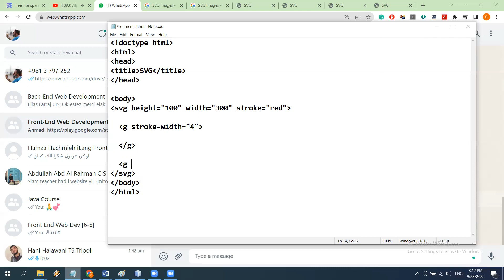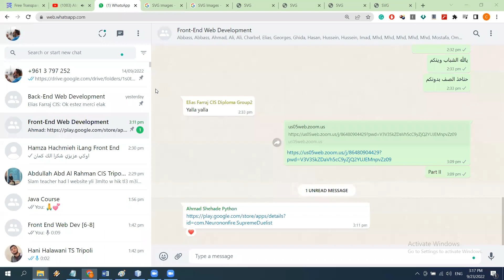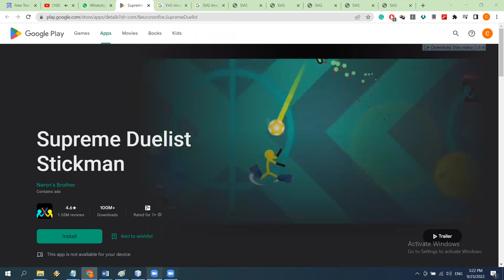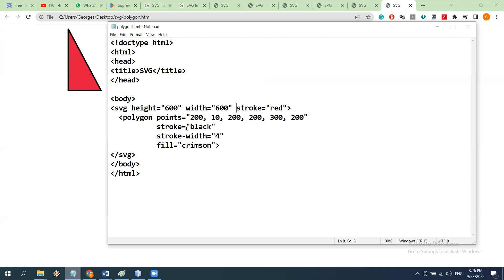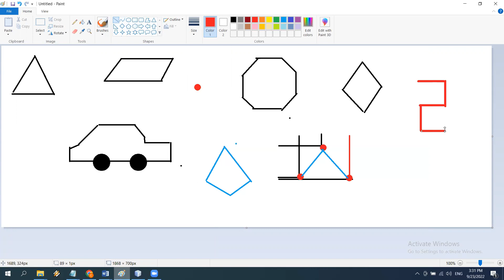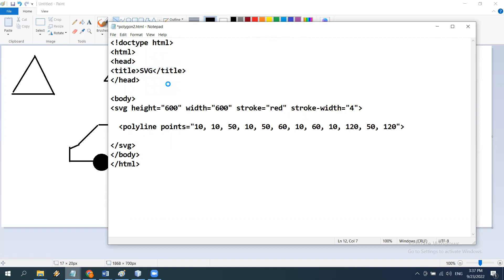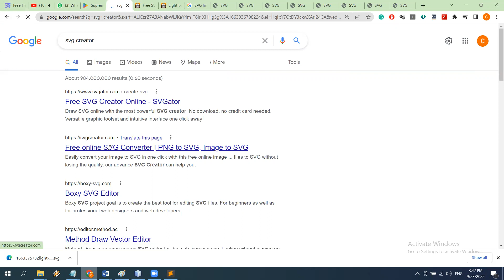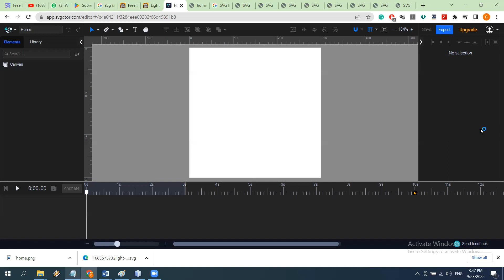Lecture 32 Part II SVG